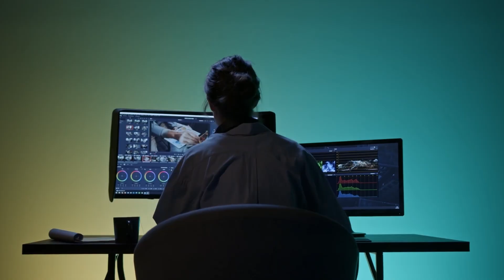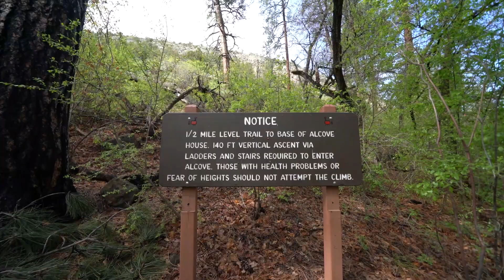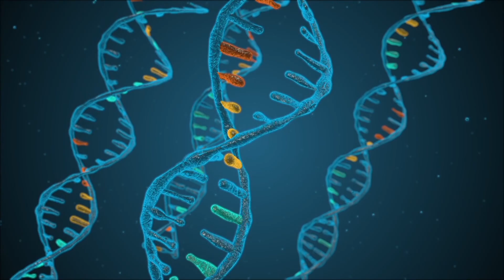The Ancient Mystery of the First Americans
The origins of the First Americans and their migration to North America are complex and debated topics in archaeology and genetics. This video delves into the intriguing question of how humans arrived in the Americas before the Ice Age, challenging the traditional view of a simple land bridge crossing.

Modern research is reshaping our understanding of early human migration. Genetic and archaeological evidence, including newly sequenced genomes and advanced dating methods, offers insights into when and how people arrived in the Americas. Some suggest early migrations occurred as far back as 100,000 years ago, while others point to dates around 13,000 to 15,000 years ago. Key sites like White Sands National Park in New Mexico, with footprints dated to 21,000-23,000 years ago, suggest human presence earlier than previously thought, potentially challenging the Clovis First theory, which posits that the first humans arrived around 13,000 years ago.

The Clovis First model, once dominant, was based on distinctive spear points found in New Mexico and suggested a migration via a land bridge followed by a rapid spread across the continent. However, evidence from sites like Monte Verde in Chile and genetic studies showing a Native American common ancestor dating back 15,000-30,000 years ago complicate this view. Additionally, recent genetic findings propose alternative migration routes, including coastal voyages, and suggest the possibility of multiple migration waves.

Indigenous perspectives also play a crucial role. Indigenous communities, whose historical connections to the land have often been overlooked or dismissed, emphasize the importance of incorporating their knowledge into research. Modern archaeology increasingly respects these viewpoints, revealing a more nuanced and accurate picture of early human history.

The video invites viewers to explore how ongoing discoveries and evolving theories continue to reshape our understanding of the First Americans and their remarkable journey across the globe.